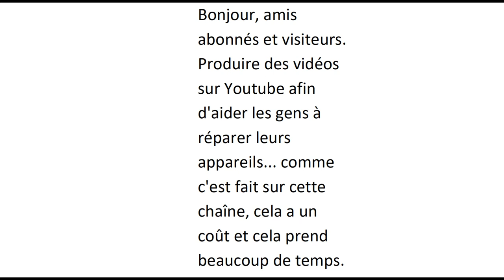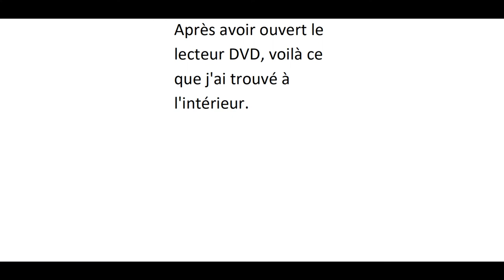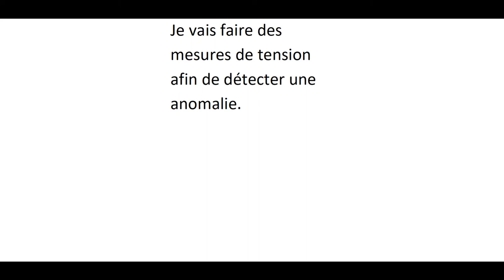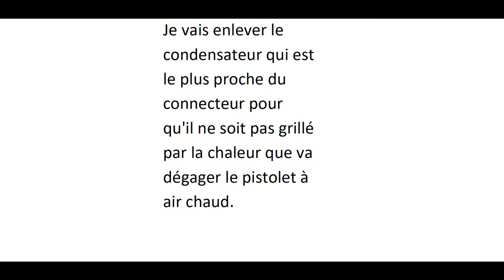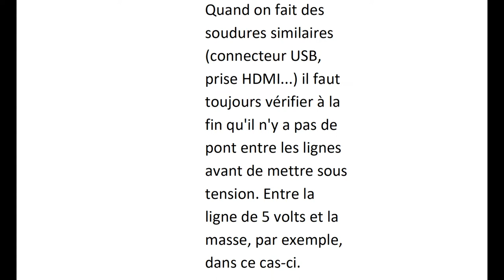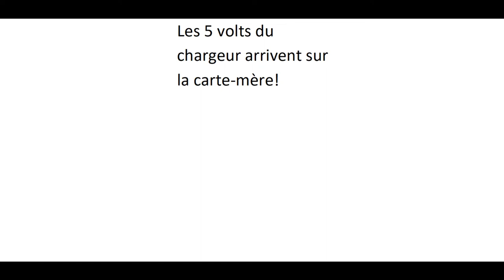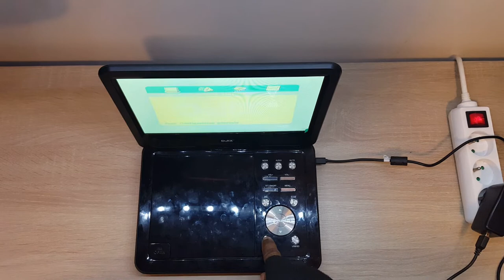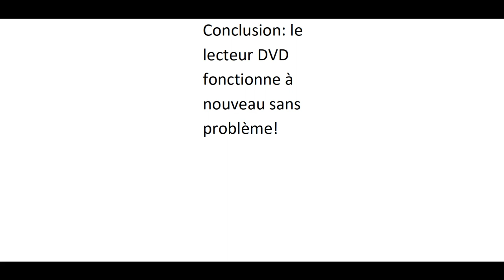Réparation: Dépannage d'un lecteur DVD qui ne s'allume plus. DVD player repair.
Dans cette vidéo, je partage avec vous la réparation d'un lecteur DVD portable.